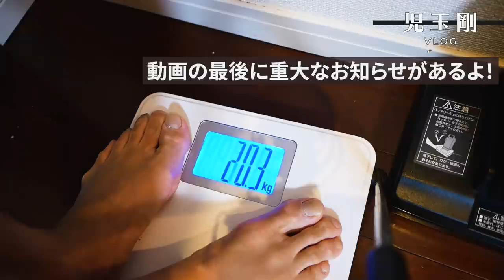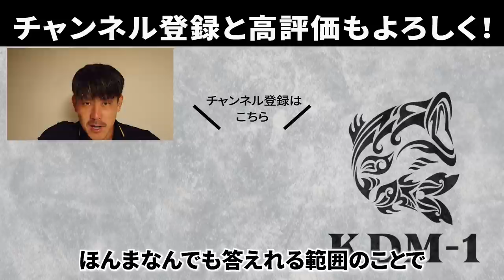【サッカー選手VLOG】Jリーグ首位！王者、川崎フロンターレとの一戦！FC東京、児玉剛の爆速ルーティーン！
このチャンネルは、Jリーガー児玉剛の日々を発信するVLOGがメインのチャンネルです！
たまに企画や、トーク動画も出すのでぜひ登録して楽しみにしてください！

児玉剛VLOGオススメ激選 再生リストはこちら🔥
✨激選おすすめ動画✨

⚽️児玉剛に関するご質問やご相談⚽️

①児玉剛ってどんな人？
②児玉剛のサービス
⑤SPECIAL THANKS
⑥タグ

◆オンラインサロン：「KBS」児玉剛爆速サロン

◆Tシャツなどのアパレル通販サイト

1987年生まれ、大阪府出身。関西大学商学部卒業。

2010〜2013 京都サンガFC

2014〜2016  愛媛FC

2017〜2018　モンテディオ山形

2019〜FC東京

【免許・資格】

☆　⑤SPECIAL THANKS　☆

【YouTube担当者】
・シュンタ：